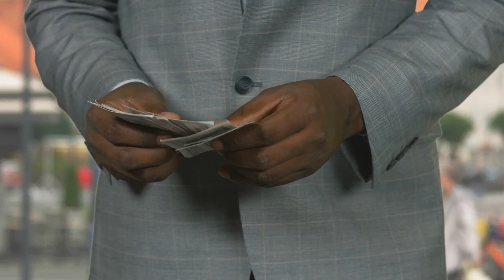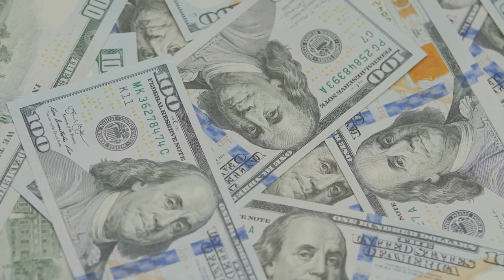Unraveling the Top 5 Intriguing Conspiracy's